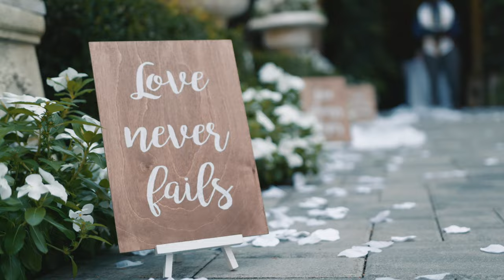Mesfin & Teneisha's Emotional Wedding Highlights | The Westbury Manor, NY 👰🤵 | A Fairytale Come True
Experience the magic and emotion of Mesfin and Teneisha's fairytale wedding day at The Westbury Manor in NY. From the stunning venue to the heartfelt vows and tearful celebrations, every moment of this unforgettable day is captured in this emotional wedding highlight video.

At HAK Weddings, we believe every love story deserves to be told authentically, timelessly, and beautifully. We are honored to have been part of Mesfin and Teneisha's love story and created this breathtaking wedding highlight video that reflects their unique personalities and love.

to learn more about our wedding videography and photography services.